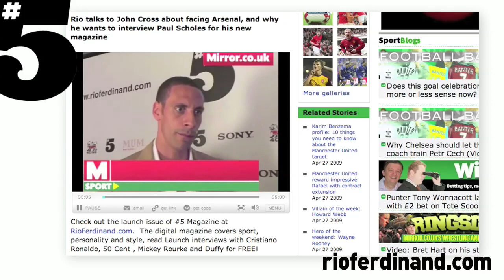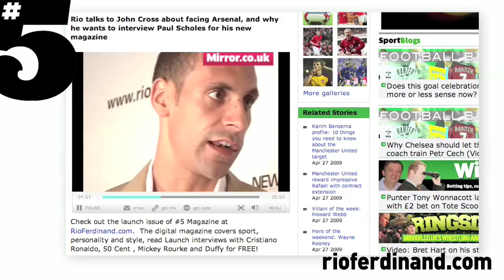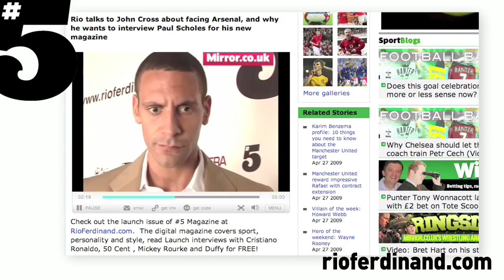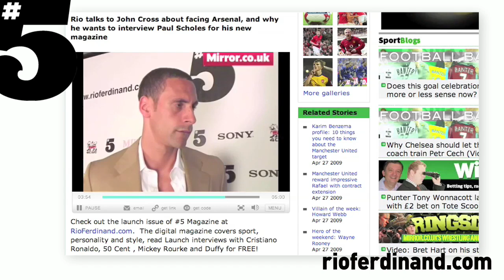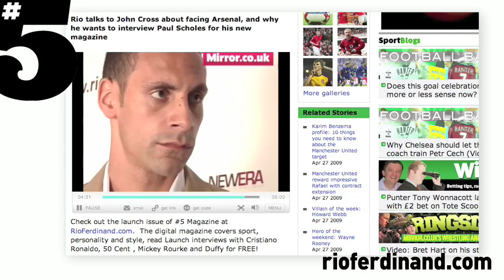Rio Ferdinand talks to John Cross (The Mirror) at the launch of #5 Magazine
Rio talks to The Mirror's John Cross about facing Arsenal, and why he wants to interview Paul Scholes for his new magazine.

The digital magazine covers sport, personality and style, read launch interviews with Cristiano Ronaldo, 50 Cent, Mickey Rourke and Duffy for FREE!

Where else to find #5 Magazine...